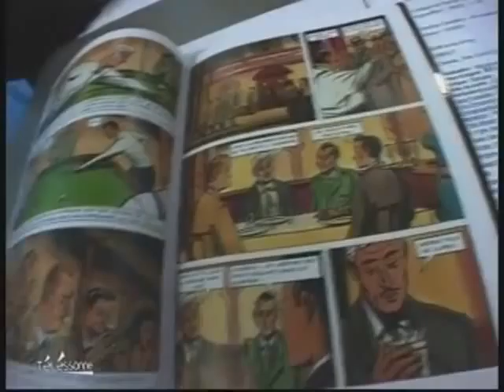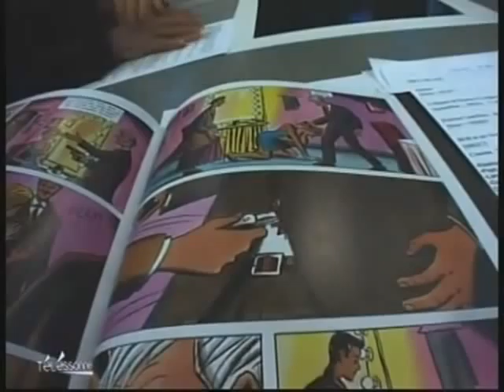Loustal et Götting, "Pigalle 62 27", Casterman, 21 septembre 2012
La bande dessinée "Pigalle 62.27" de Loustal et Götting, présentée par Bob Garcia sur Téléssonne dans l'émission "On a des choses à vous dire" de Patrice Arditti, le vendredi 14 décembre 2012
Mondcamp R., 33 rue Blanche Pigalle 62.27 Est-ce lui ? "Robert Mondcamp, j'écoute... Allô ? Allô ? " Que lui dire ? "Vous avez tué mon père ?" Maintenant j'ai son adresse Fin des années 50... Un polar subtil et captivant sur le Pigalle des petits escrocs...